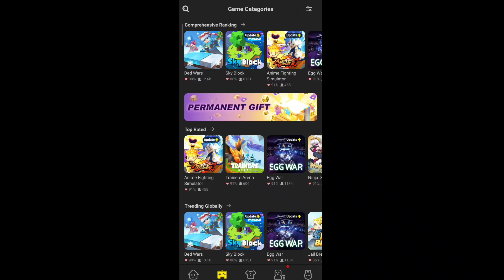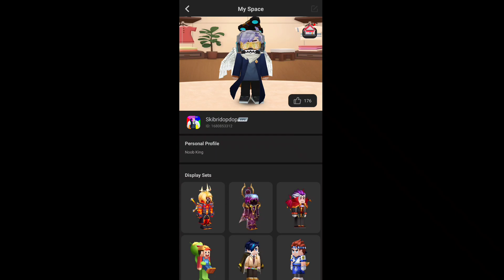Old NawazBG Skin is Back 😛 in Bedwars !! (Blockman GO)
sub

yes

do